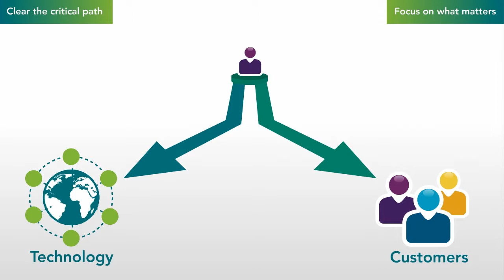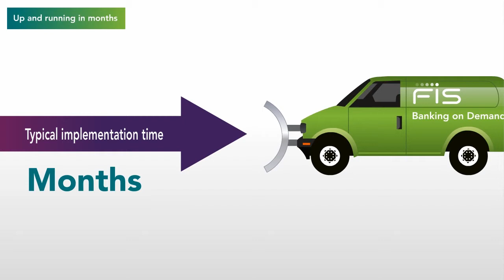FIS Banking on Demand 2-Minute Explainer Video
Utility services software for financial institutions. 2-Minute Explainer produced by Business Information Graphics